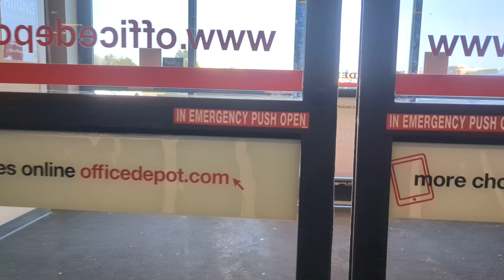1999 Stanley Dura-Glide 2000s | Office Depot | Williamsville, NY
Manufacturer: Stanley
Model: Dura-Glide 2000s
Type: Automatic Sliding Door With Partial Breakout